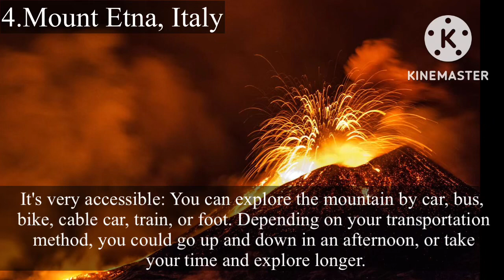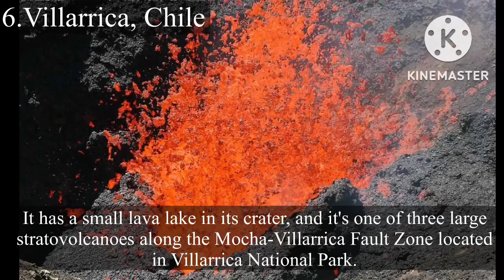8 Places Where You Can (Safely) Watch Lava Flow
8 Places Where You Can (Safely) Watch Lava Flow

Hiking up an active volcano is not an activity for the faint of heart. The rough terrain, the dramatic temperature changes, the hours-long physical activity — oh, and the risk of a volcanic eruption that sends lava flowing down the very mountain you're climbing. Thankfully, the latter (usually) carries only a small risk, and the reward of watching lava flow into the ocean or spray into the sky is worth the trek.

Lava flows — glowing, red-orange streams of molten rock that pour from erupting vents — are a breathtaking natural feature to behold, so long as it's from a safe distance. The U.S. Department of the Interior estimates that there are 1,500 potentially active volcanoes on earth.1 Many are near impossible to get to; some, however, aren't.

Here are eight spots around the globe where you can watch lava flow.